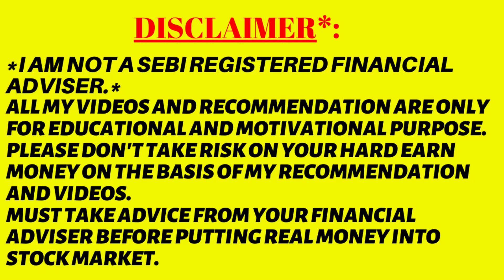Step by Step Guide to Start Trading ✅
fundamental analysis basics
fundamental stock analysis
forex fundamental analysis course

riskmanagement1:1
riskmanagement1:2
riskmanagement1:3